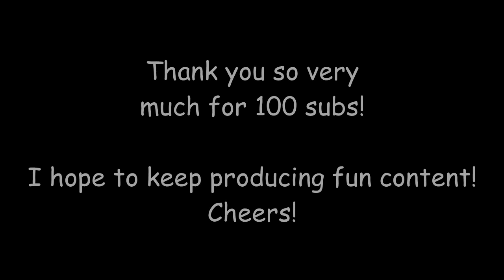Metal Gear Rising: Revengeance DLC VR Mission 30 - lowkey speedrun (09:52:12)